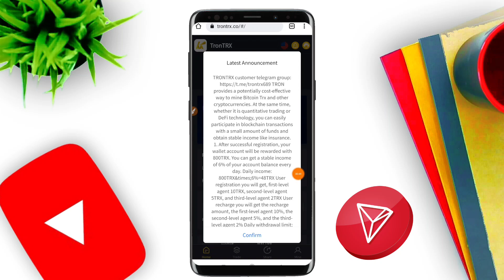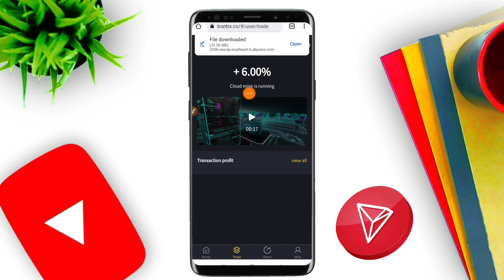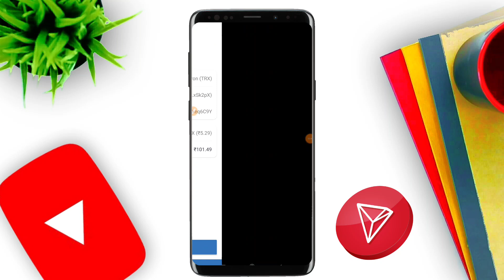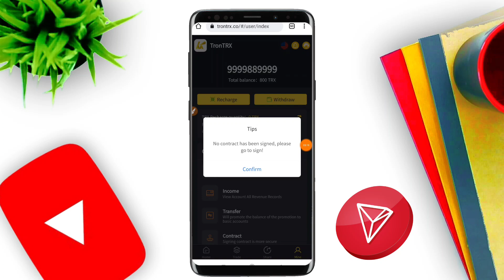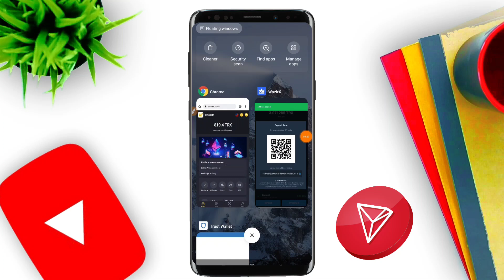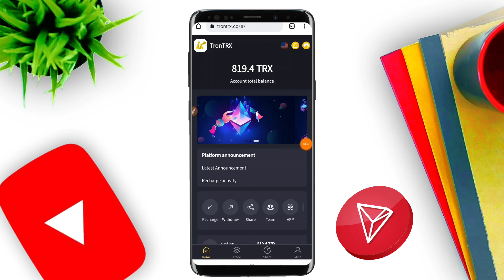💥TRON Cloud Mining | Free 5000 TRX Bonus | TRON Mining Site 2022 | Make Money